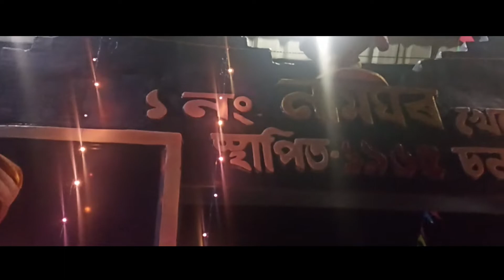দুলীয়াজান খেৰেমীয়া গাওঁৰ জন্মাষ্টমী || SHREE KRISHNA JANMASHTAMI